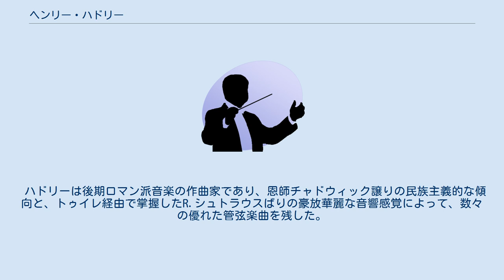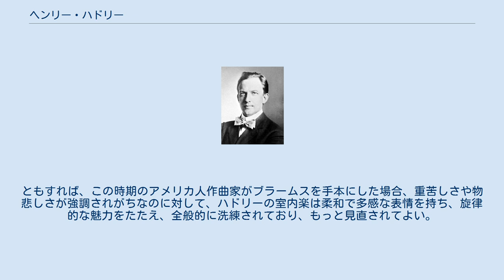ヘンリー・ハドリー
ヘンリー・ハドリー（Henry Kimball Hadley, 1871年12月20日 マサチューセッツ州サマヴィル - 1937年9月6日 ニューヨーク）はアメリカ合衆国の作曲家・指揮者。
 ボストンのニューイングランド音楽院でチャドウィックに作曲を師事した後、1894年から2年間ウィーンにおいて、ブラームスの秘書でハイドン研究家のオイゼビウス・マンディチェフスキに音楽学を師事した。
1896年から1904年までロングアイランドで教会オルガニストを務めた後、ミュンヘンにおいてルートヴィヒ・トゥイレに作曲を師事。
1909年に帰国してすぐシアトル交響楽団の指揮者に、その後は1911年から1915年まで、創設まもないサンフランシスコ交響楽団の指揮者に任命されるが、1915年からは作曲活動に専念した。
1920年から1927年までニューヨーク・フィルハーモニー協会を、1929年から1932年まで自ら創設したマンハッタン交響楽団を指揮。
後者では、アメリカ人作曲家の作品を集中的に取り上げた。
この間、世界各地で指揮者として客演しており、1930年には来日して現在のN響を指揮し、大成功を収めた。
新交響楽団（N響の前身）では10月5日の演奏会で自作「堕天使」を日本初演している。
1924年よりアメリカ文芸アカデミー会員。
1937年に癌のため他界。
 ハドリーは後期ロマン派音楽の作曲家であり、恩師チャドウィック譲りの民族主義的な傾向と、トゥイレ経由で掌握したR.シュトラウスばりの豪放華麗な音響感覚によって、数々の優れた管弦楽曲を残した。
交響曲では、好んで標題交響曲を書いている。
異国趣味を題材にした作品も多い。
管弦楽では、しばしば拡張された調性によっている。
一方、室内楽は、より伝統的なブラームスを思わせる音楽語法で、侘しさを切々と歌い上げる作風のものが主である。
ともすれば、この時期のアメリカ人作曲家がブラームスを手本にした場合、重苦しさや物悲しさが強調されがちなのに対して、ハドリーの室内楽は柔和で多感な表情を持ち、旋律的な魅力をたたえ、全般的に洗練されており、もっと見直されてよい。